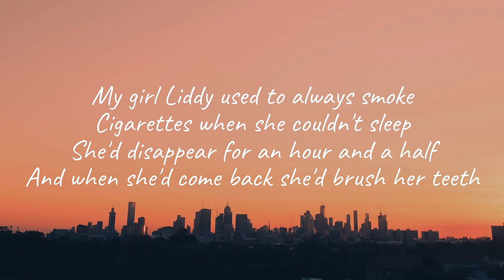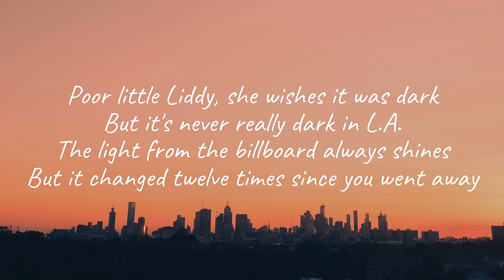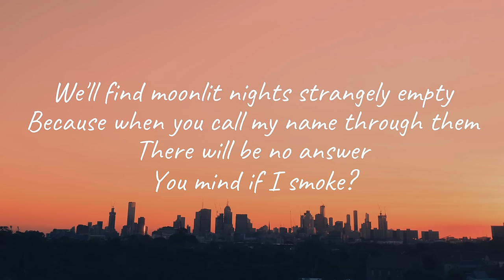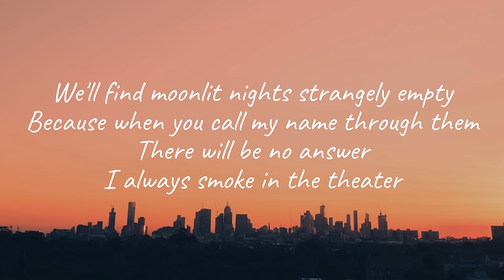TV Girl - Cigarettes out the Window (Lyrics)